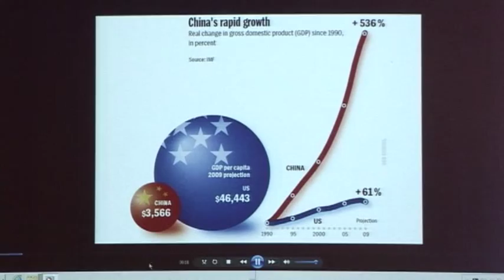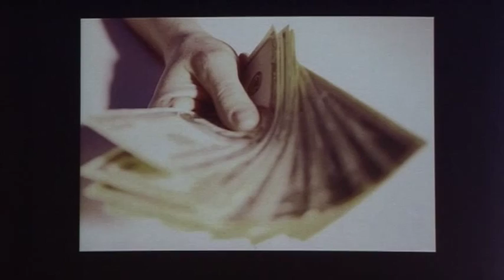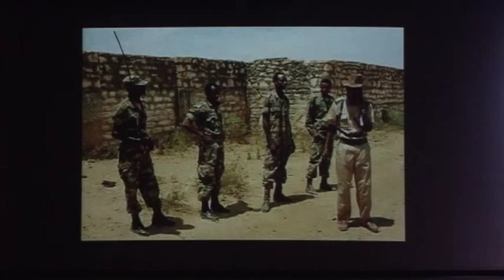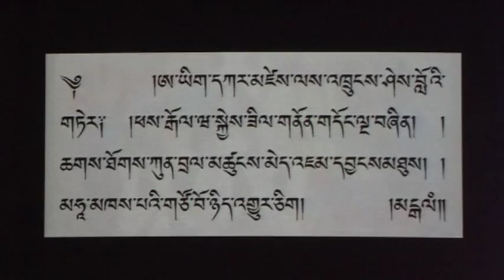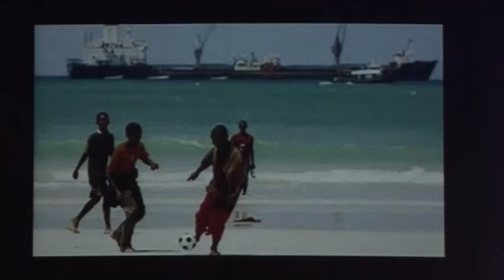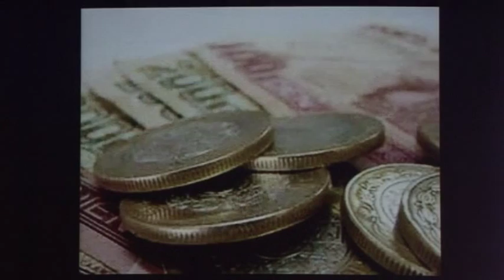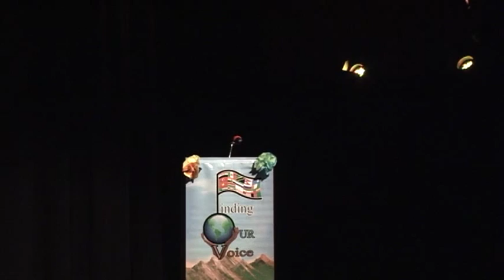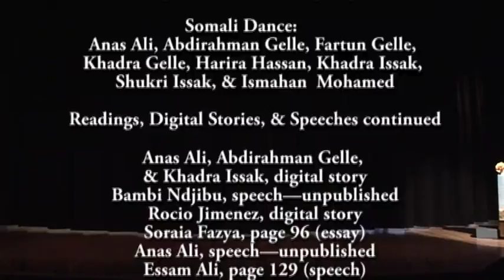TUSD1 - 2013 Catalina Magnet High School Finding Voice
2013 Catalina Magnet High School Finding Voice